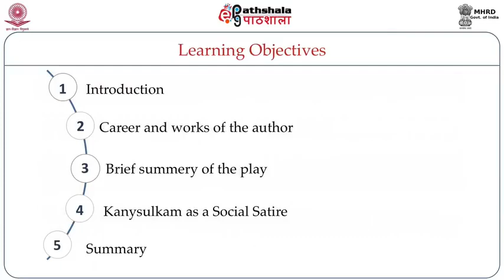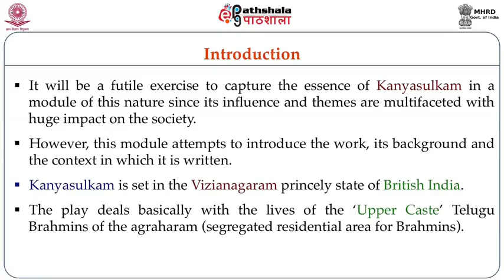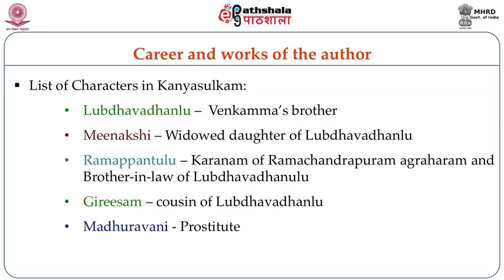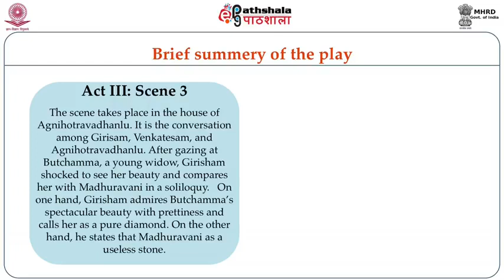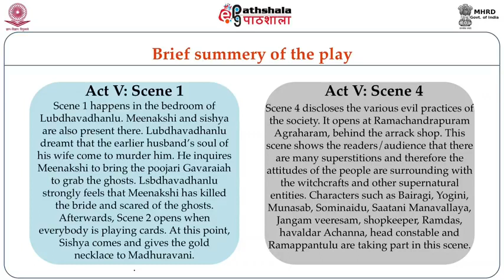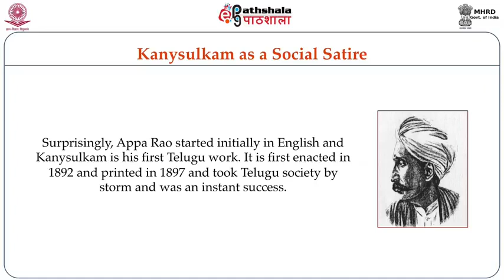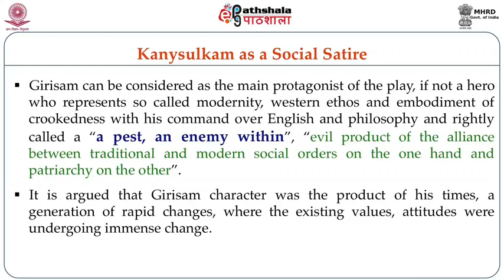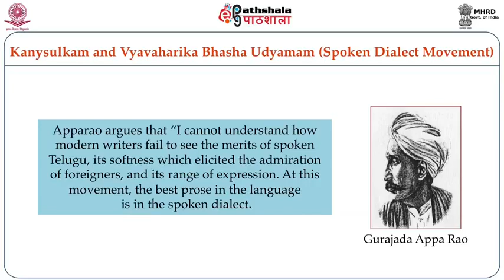M-12. Gurjada Appa Rao: Kanyasulkam